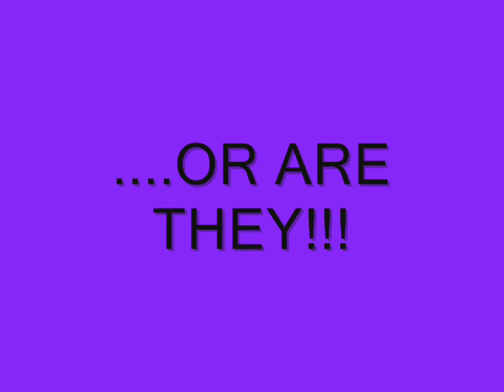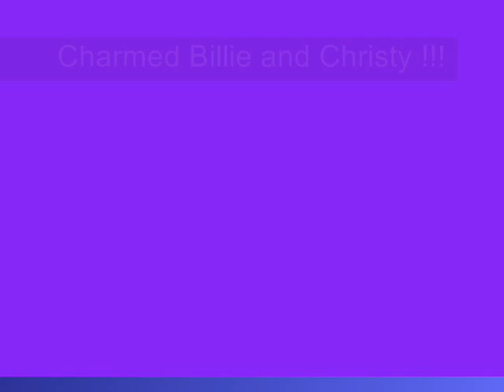Charmed christy and billie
christy n billie foreva